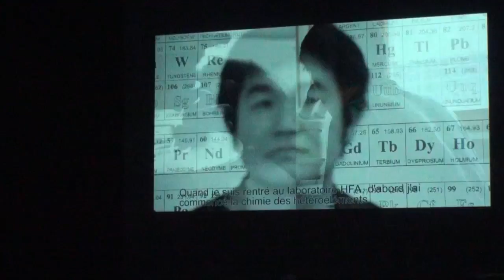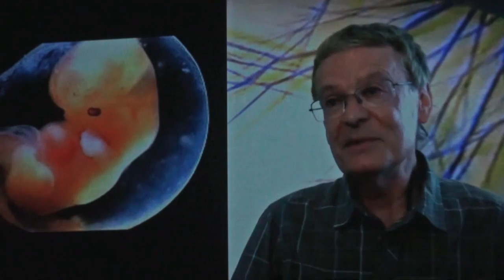Soirée des novélisés 4 octobre 2013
Retour sur la soirée des Novélisés du 4 octobre 2013 qui met en lumière une des richesses toulousaines, la recherche.